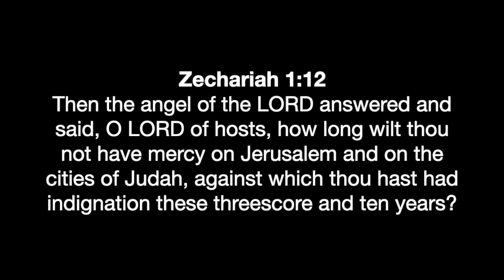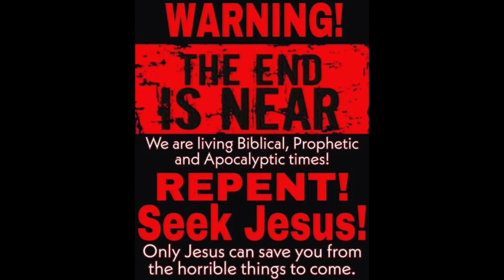meanwhile in Israel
Then the angel of the LORD answered and said, O LORD of hosts, how long wilt thou not have mercy on Jerusalem and on the cities of Judah, against which thou hast had indignation these threescore and ten years?

1 Corinthians 15:1-4
2 By which also ye are saved, if ye keep in memory what I preached unto you, unless ye have believed in vain.
3 For I delivered unto you first of all that which I also received, how that Christ died for our sins according to the scriptures;
4 And that he was buried, and that he rose again the third day according to the scriptures ”

Romans 10:9-10
10 For with the heart man believeth unto righteousness; and with the mouth confession is made unto salvation. “